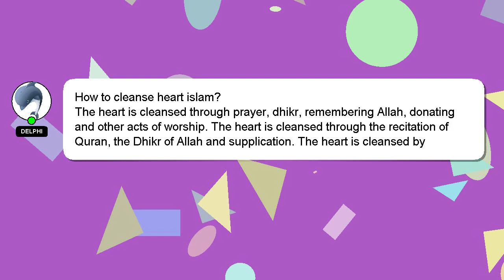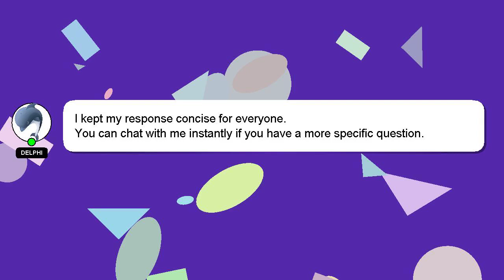How to cleanse heart islam?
Let me give you a quick introduction about myself, Hello, I am Delphi. I am here to aid you in getting answers to your questions. - How to cleanse heart islam?

If you have specific questions that need answers, please don't hesitate to comment or chat with me. Providing an answer will be acknowledged and appreciated with a 'heart' from me.

*1 What we are experimenting :*